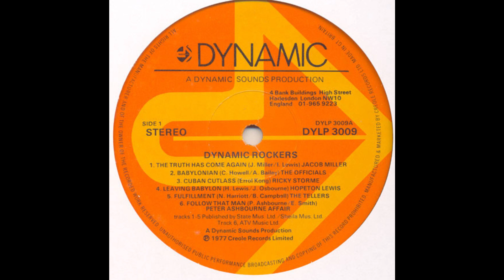the tellers - fullfillment